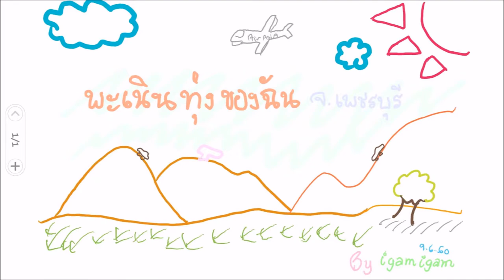BKL Season 8 : The Chain of Buddy :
Phetchaburi, Thailand

Kaeng Kra Chan National Park
9 - 11 June 2017